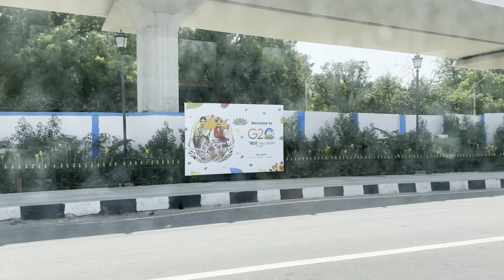133:G20 Summit Countdown|4K |Delhi is ready